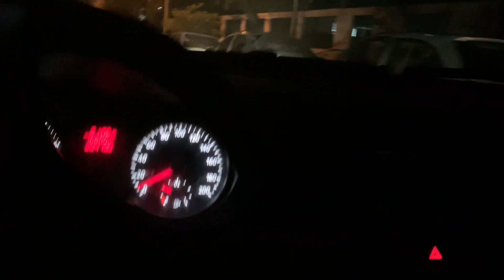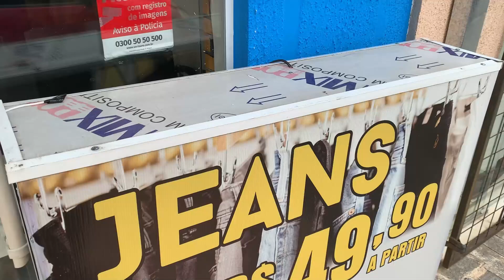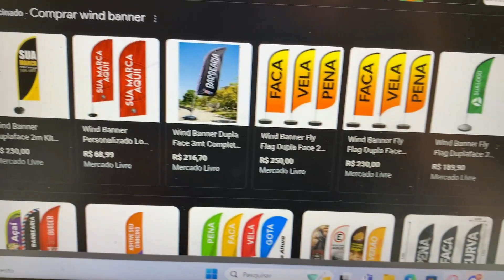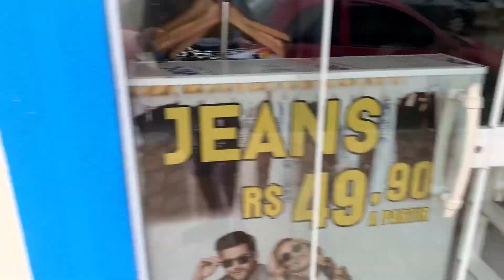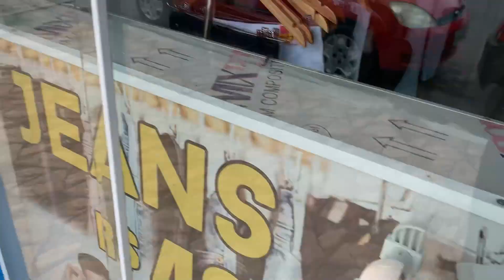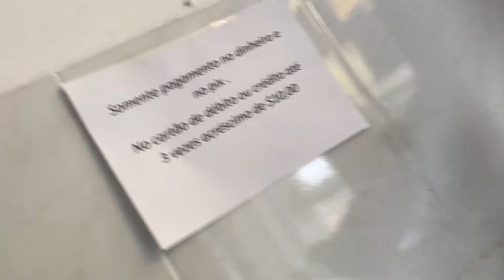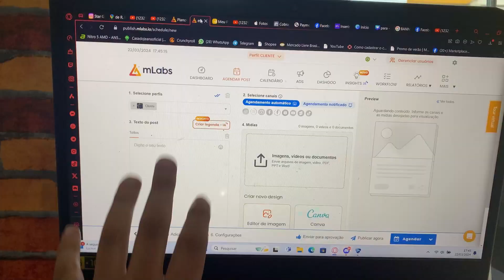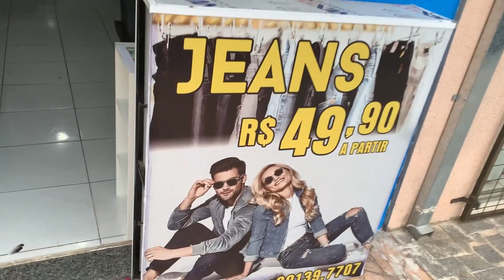VENDA DE 4 MIL / FAKE INFLUENCERS / BANNER DA LOJA / REVENDEDOR ITU / SILK DE JEANS / REDES SOCIAIS.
HOJE NO NOSSO DIA VENDEMOS MAIS DE 4 MIL REAIS PARA UMA UNICA EMPRESA

FALAMOS SOBRE CUIDADOS COM CERTOS INFLUENCERS QUE USAM NOME DE DEUS EM SUAS POSTAGENS E MUITA FALSIDADE

IREMOS TROCAR O BANNER DA LOJA POR MOTIVOS DE NAO TER ESPAÇO PARA O MAIOR E TEREMOS QUE COMPRAR UM WIND BANNER

AGORA TEMOS UM REVENEDOR OFICIAL EM ITU

FIZEMOS SILK COM A LOGO DA EMPRESA NAS PEÇAS JEANS PARA UM DOS NOSSO CLIENTES NO CENTRO EMPRESARIAL BARDELA